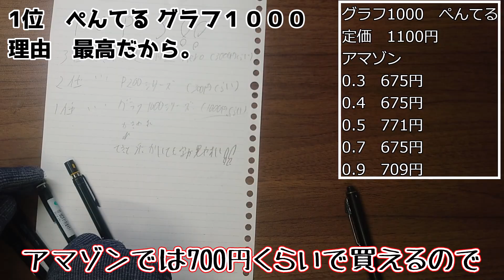【ゆっくり】買ってよかったシャープペンシルTOP3!